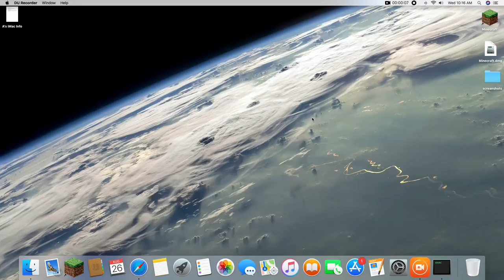Minecraft survival ep 1